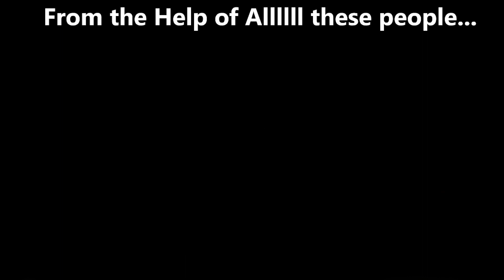fnf impostor V4-Official Trailer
SUS AMOGUS

0:00 começo
1:34 fim